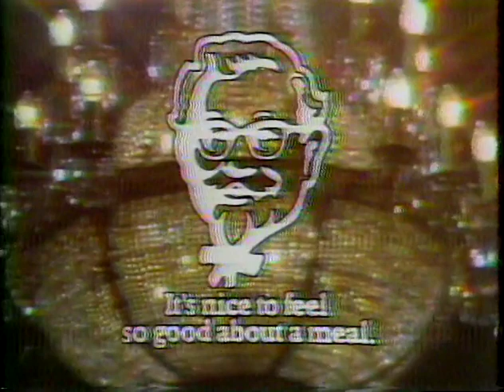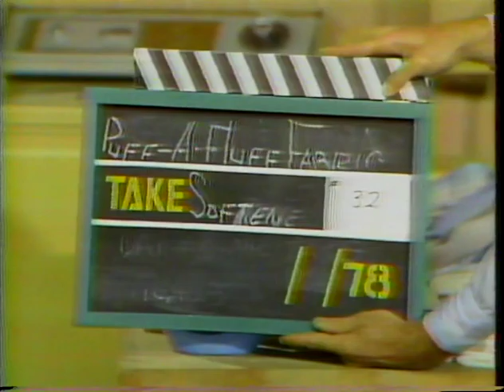Linda Lavin on Hal Linden's Special from April 11, 1979 - with Bonnie Franklin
Linda Lavin on Hal Linden's Special from April 11, 1979 - with Bonnie Franklin and Cathryn Damon.